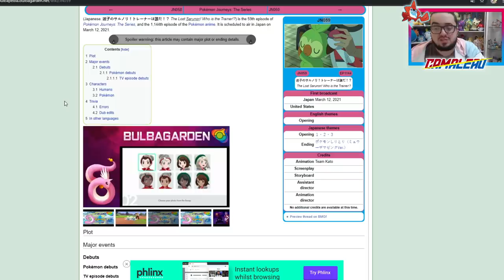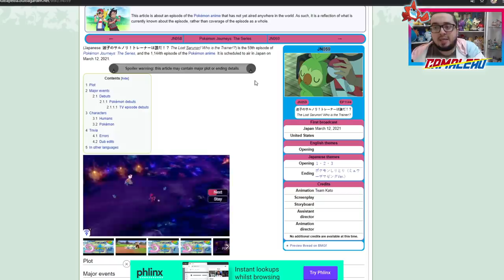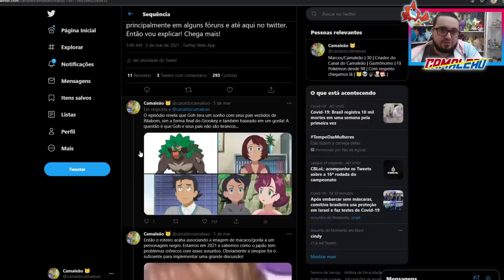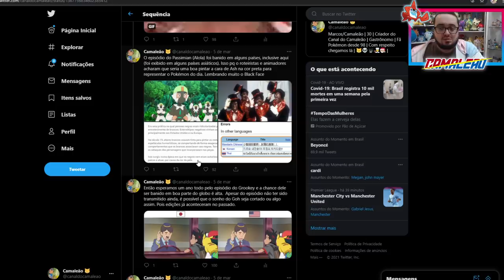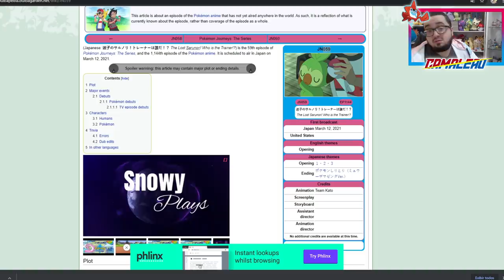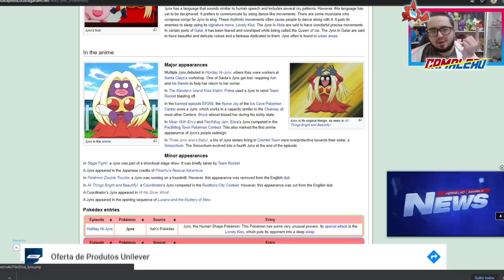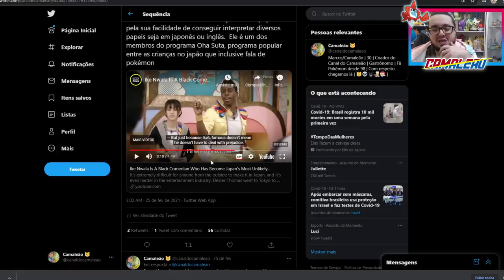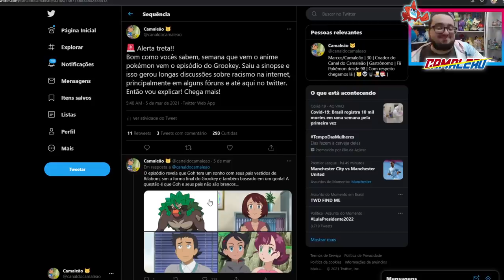A TRETA COM O EPISÓDIO 59 DE POKÉMON!! - VOCÊ VIU?